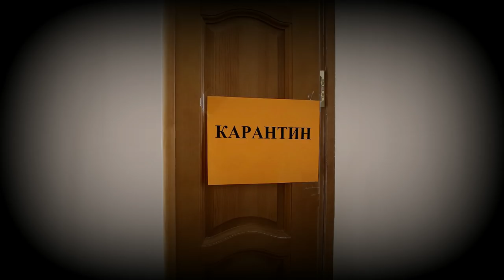Սթափվելու կոչ համայն մարդկությանը / COVID-19 / coronavirus / կորոնավիրուս / Կարեն Արայան